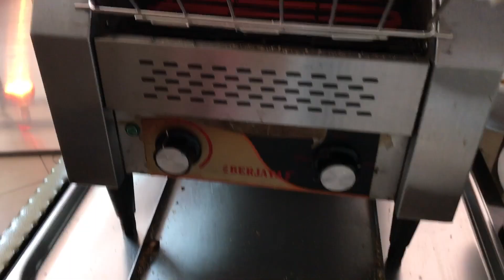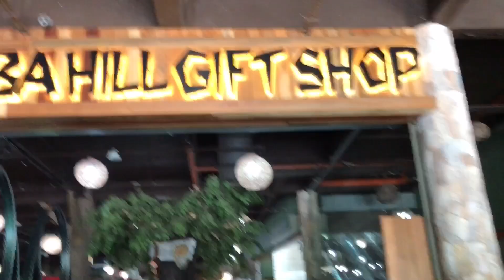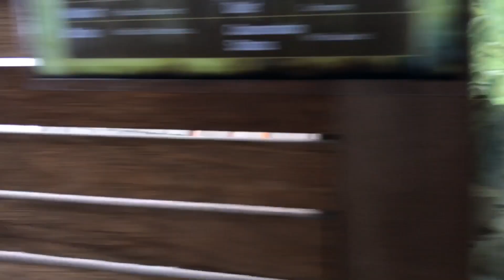Vlog:Bukit Gambang (Kuantan) 2017 | Yinxue Insure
希望你们会喜欢今天的影片
谢谢你们观看，我们下个影片见！
I hope you guys will like today's video